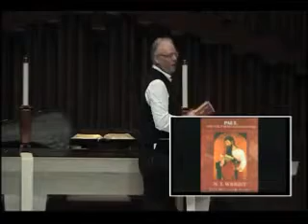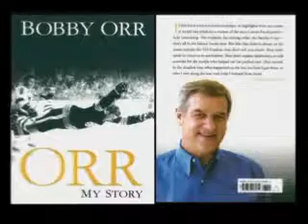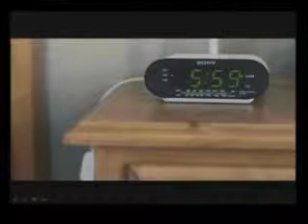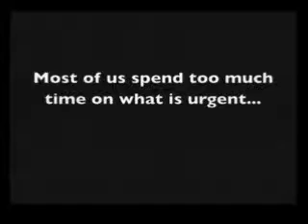Orville James Jan 5 Fresh Starts, New Possibilities and Second Chances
Orville James
"Fresh Starts, New Possibilities and Second Chances"